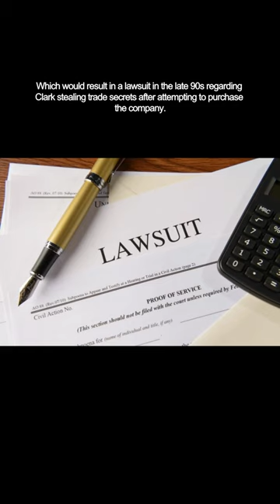The story behind BuildABear and its toys history?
The history behind @buildabear do you know the stuffed story?